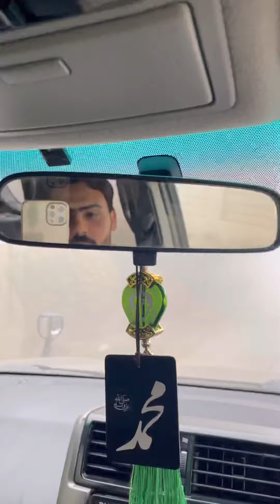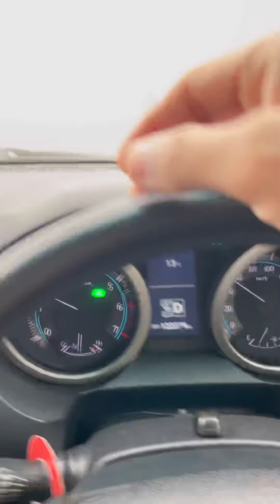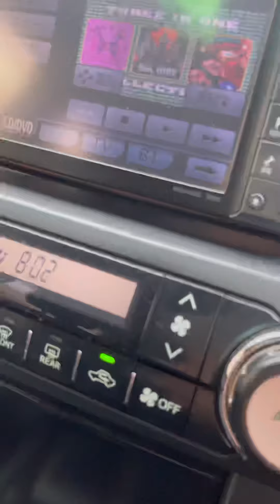#19 Vlog Discussed About Project Mercedes E320.